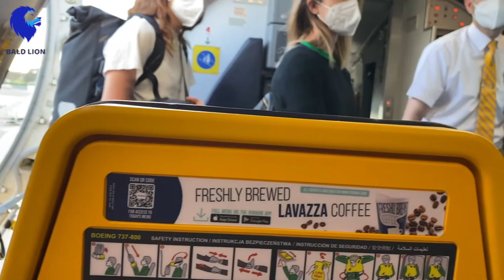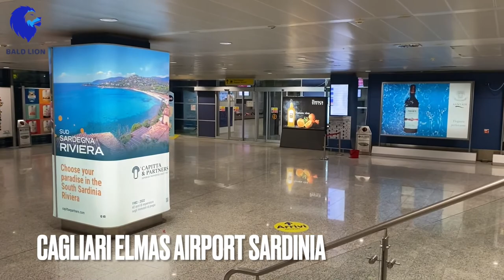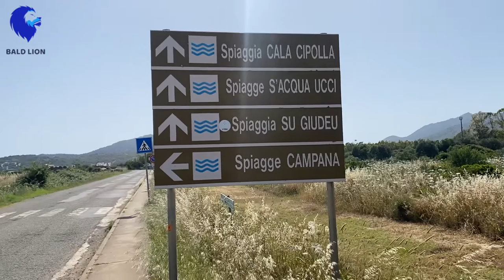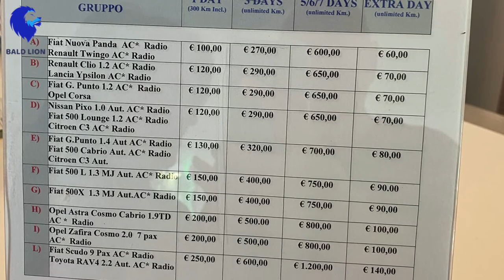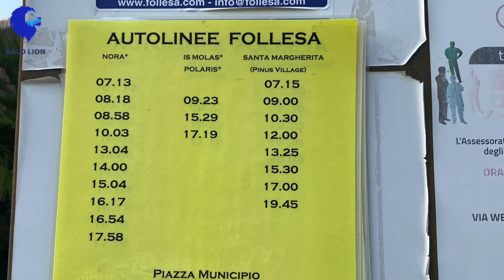HOTEL FLAMINGO RESORT SARDINIA | Sardinia Pula.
Hotel Flamingo Resort Sardinia. Pula Sardinia. This video is about our visit to southern Sardinia. address Via Flumendosa 09010, Santa Margherita CA, ITALY. 40 minutes drive from  Almas airport in Cagliari.
Music
Paradisio 00:00 - 2:51 Sum Wave
Look Awkward 2:51- 7:04 Shiruky
Paradisio 7:04- 9:58 Sum Wave
see your colors 9:58- 14:04

note:- all the information on this video is based on my experience.

 @Bald Lion ​